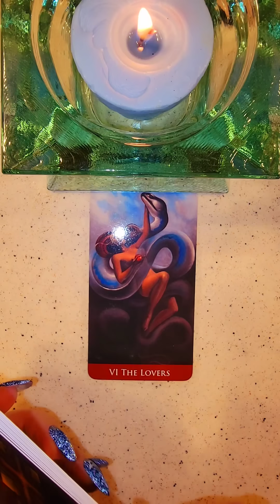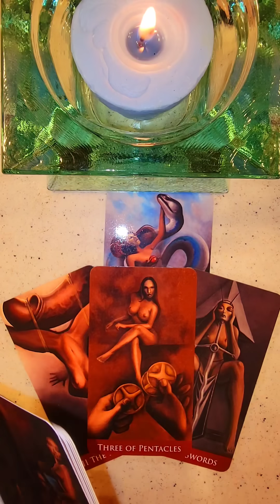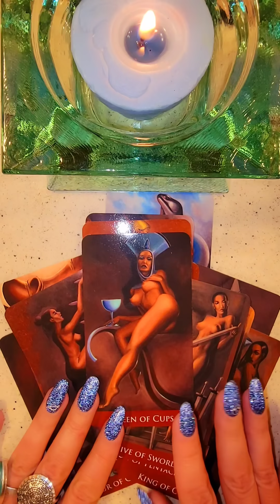☀️ОГНЕННОЕ ПОСЛАНИЕ ЛЮБИМОГО🔥